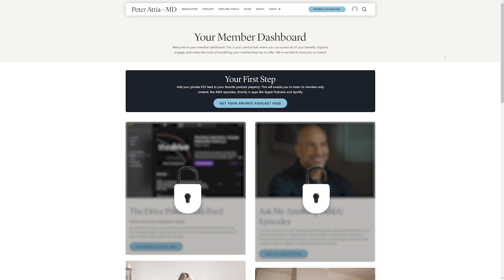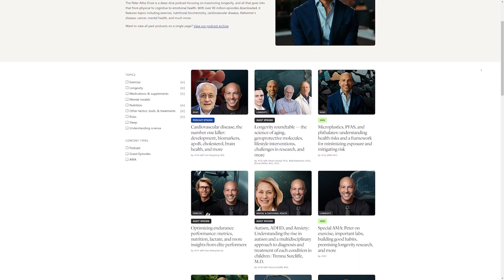Can Stem Cells Regenerate the Injured Brain? | Edward Chang, M.D.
Get An Introductory Guide to Longevity and my weekly newsletter here (free)

This clip is from episode  #363 ‒ A new frontier in neurosurgery: restoring brain function with brain-computer interfaces, advancing glioblastoma care, and new hope for devastating brain diseases | Edward Chang, M.D.

In this clip, they discuss:

- Renewed Interest – Advances in organoids and cell-based therapies are bringing new promise
- Targeted Replacement – First breakthroughs may come from restoring small, specific brain regions
- Parkinson’s Example – Stem cells could replace dopaminergic neurons
- Why Neurons Die – Genetic risk, environmental toxins, and unknown factors all contribute
- Next-Gen Therapies – Improved cell models, delivery methods, and immune management are being trialed